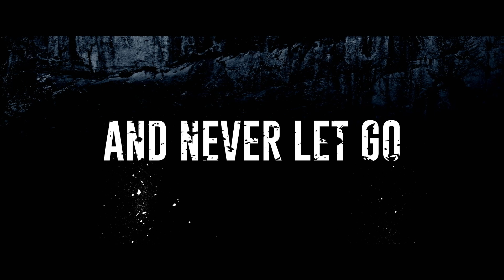The Ledge Trailer (2022)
Official trailer for the Ledge

Plot:
The Ledge

One step can change a life forever in THE LEDGE, a sexy and suspenseful thriller, starring Charlie Hunnam, Liv Tyler, Patrick Wilson and Terrence Howard.

After embarking on a passionate affair with his evangelical neighbor's wife (Tyler), Gavin (Sons of Anarchy's Hunnam) soon finds himself in a battle of wills that will have life or death consequences. As a nonbeliever, Gavin is lured by his lover's husband (Insidious's Wilson) to the ledge of a high rise and told he has one hour to make a choice between his life or the one he loves. Without faith in an afterlife, will he be able to make a decision? It's up to police officer Hollis (Howard) to save both their lives, but the clock is ticking in this edge-of-your-seat film that will leave you gasping until the final frame.